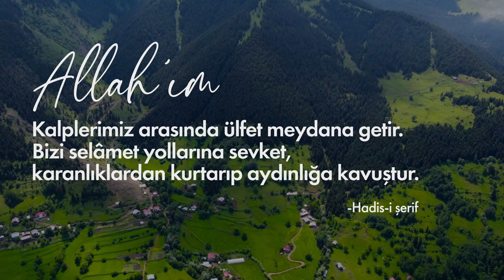ALLAH’IM! Kalplerimiz arasında...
ALLAH’IM!
Kalplerimiz arasında ülfet meydana getir.
Bizi selâmet yollarına sevket, karanlıklardan kurtarıp aydınlığa kavuştur.

-Hadis-i Şerif